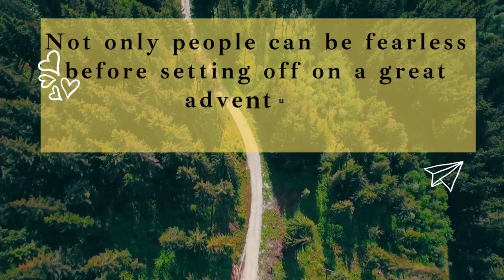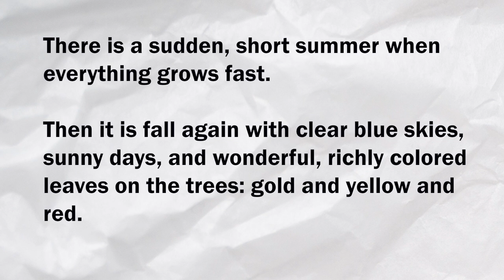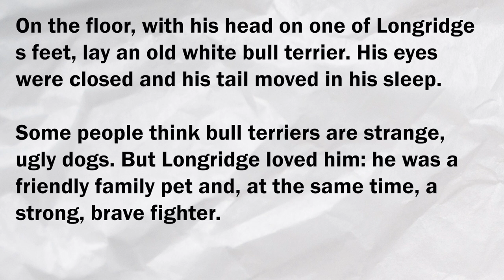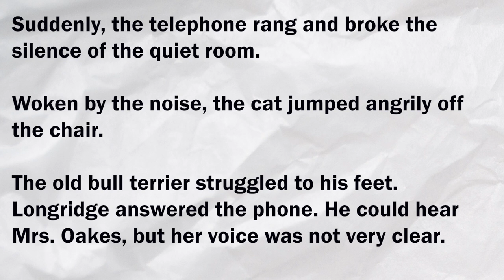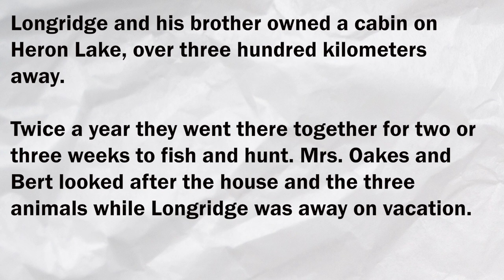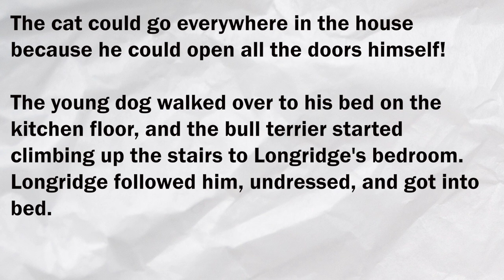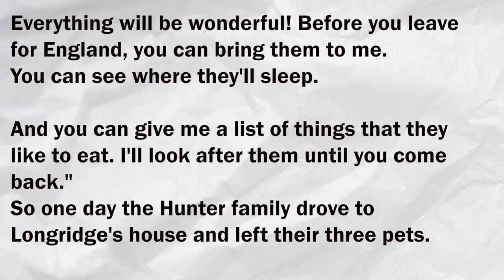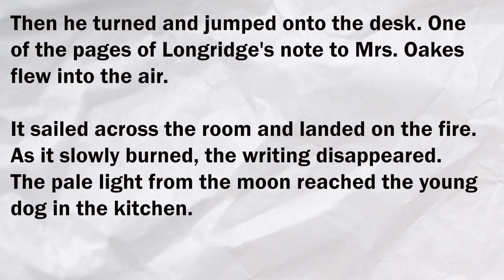Learn English Through Story👍| English Story for Learning | The Three Friends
Reading and listening helps you improve your English skills:
Reading ability and speed, ability to write and spell, Vocabulary, Understanding, Trust, Fluency.